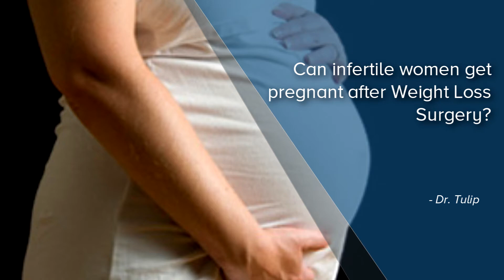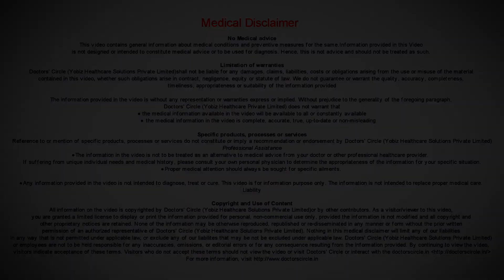Can infertile women get pregnant after Weight Loss Surgery? - Dr. Tulip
How does bariatric surgery help these obese women, who are unable to get pregnant. That means who are infertile. Once they lose this excess weight, their hormones come into balance and believe it or not, within 3 to 4 months, these are able to get pregnant, but as I said, in bariatric surgery, we do restriction of diet. So we tell them not to get pregnant for atleast 8 to 9 months post-surgery because once they get pregnant, they should be able to get enough nutrition for both the mother and the child. We have done at least 40 to 50 of infertile cases and each and every patient has conceived. So this is the success of the surgery.